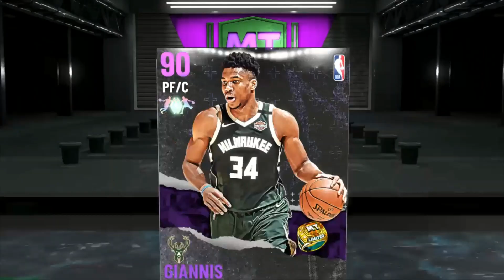NBA2K21 MyTeam: ASCENSION LEVEL 30 | FIRE PULLS!!!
Nobody Knows - Tay Keith x Co Cash x Key Glock Type Beat 2020